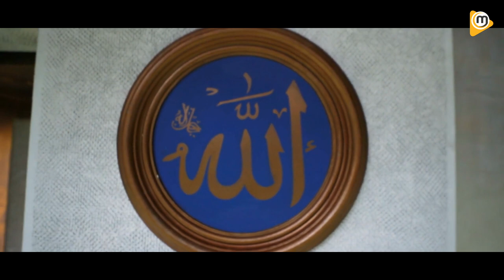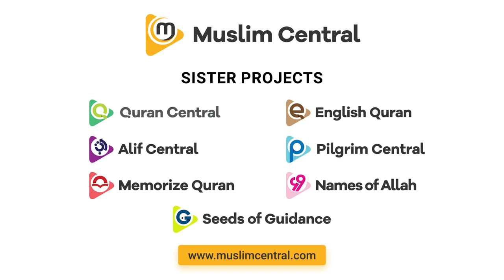Exclusive Nasheed - Farewell Ramadan: Al Wiedah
Beautiful Nasheed bidding farewell to this auspicious month of Ramadan. No instruments, vocals only. Ramadan Nasheed | Islamic Nasheed with English Subtitles.

Proudly South African :)